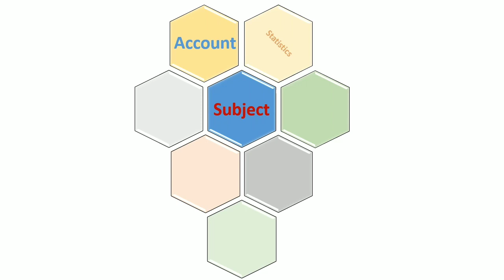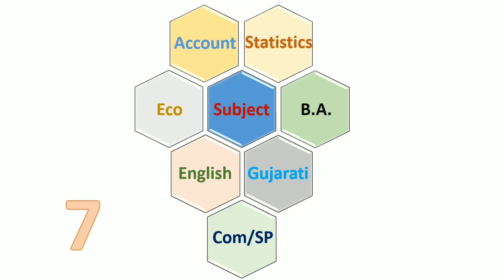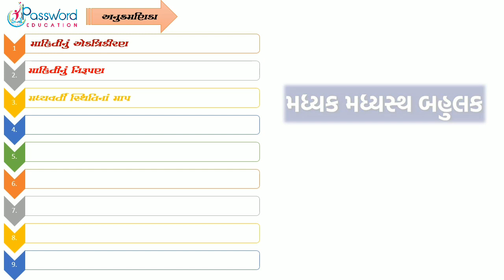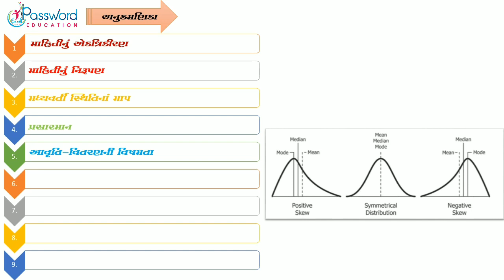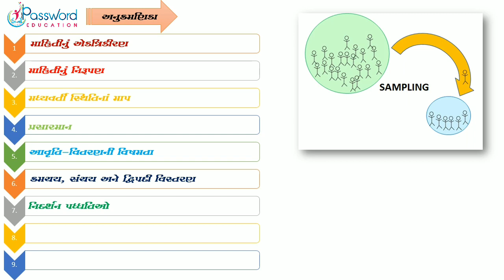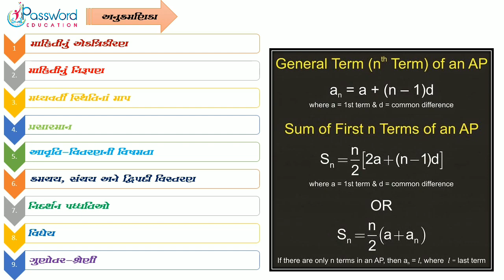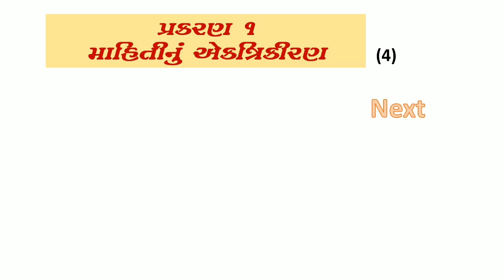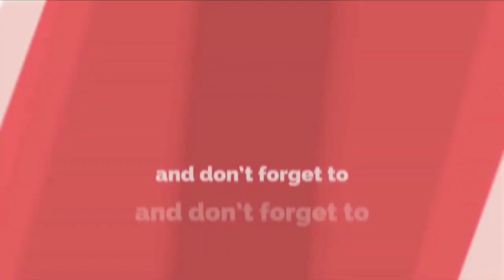ધોરણ ૧૧ || આંકડાશાસ્ત્ર || દરેક પ્રકરણની માહિતી || Statistics || STD 11 || Password || Ashok Sir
પ્રસ્તાવના